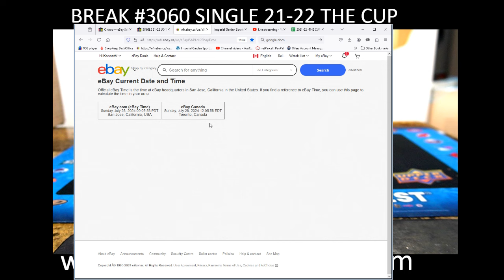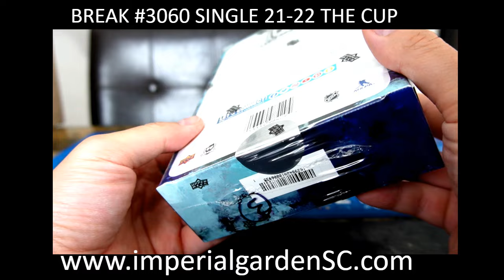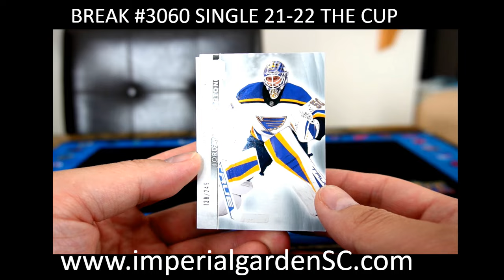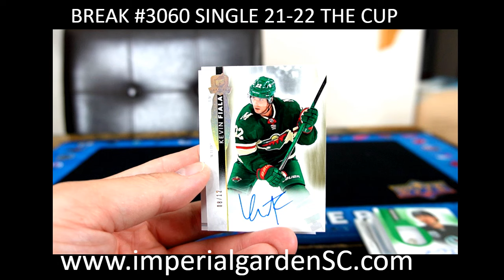SINGLE BREAK #3060 : 21-22 upperdeck THE CUP (EXQUISITE) NHL HOCKEY BOX